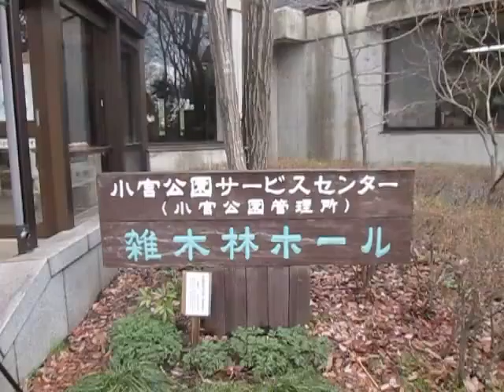散歩 （超音波システム研究所 ultrasonic-labo）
西田幾多郎